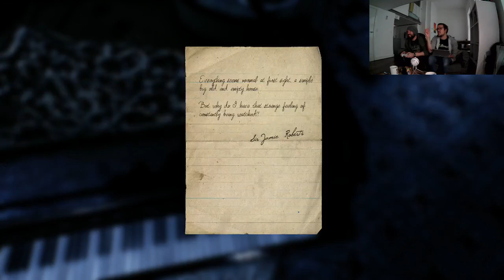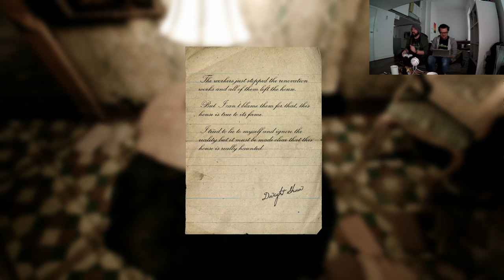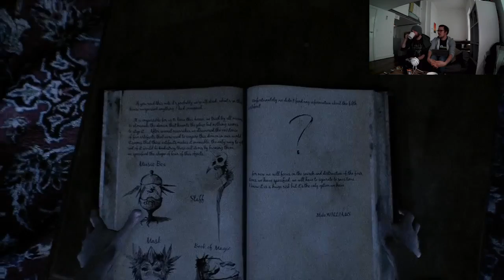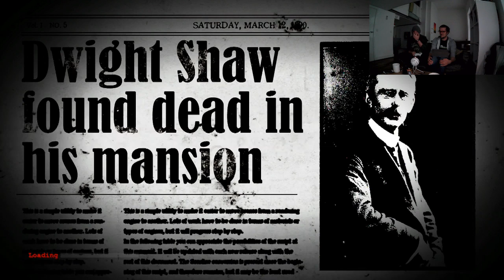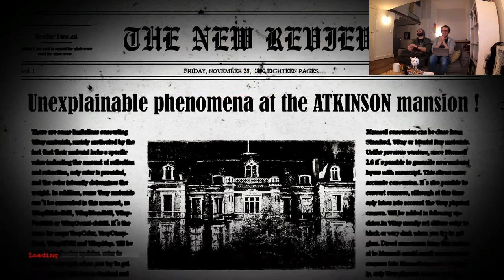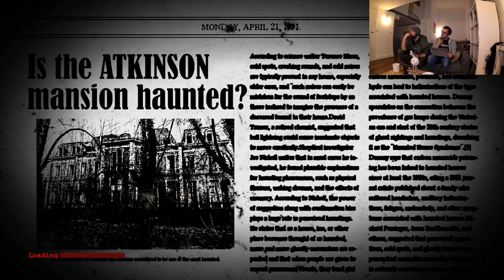The Conjuring House Live 🎃 The Conjuring House Gameplay Live for Hallowstream 🎃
It's Outside Xbox Hallowstream! Join us for live The Conjuring House gameplay on PC, with Mike and Andy. There'll be hot spicy gameplay and cool original chat live for October's festival of livestreamed spooky games.

Coming up in the Outside Xbox and Outside Xtra Hallowstream season: Dead by Daylight, Call of Cthulhu, Friday the 13th.